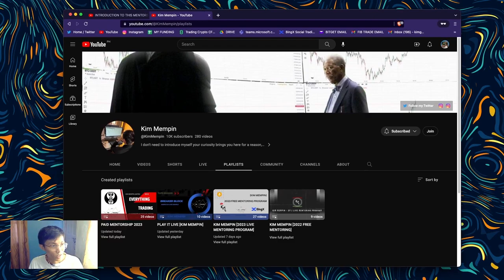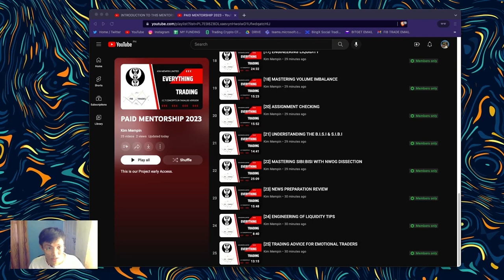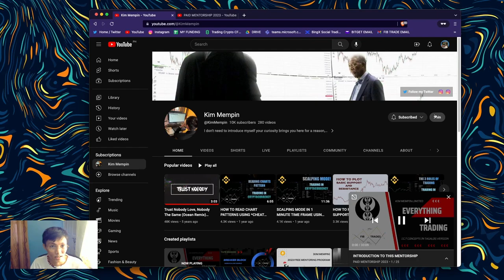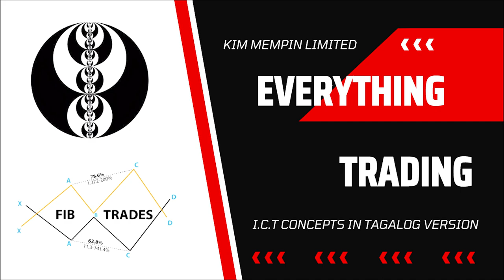EARLY ACCESS FOR I.C.T MENTORING CLASS